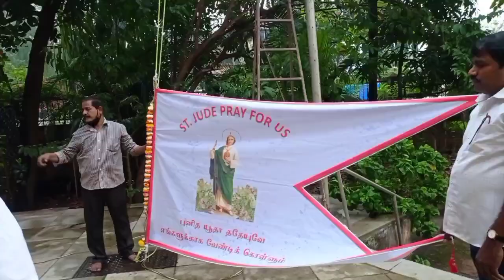FLAG HOISTING OF ST. JUDE'S CHURCH FEAST. ST. JUDE'S CHURCH, JERIMERI, MUMBAI. AT 7.15.PM.